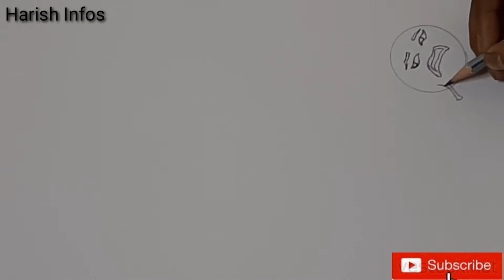உனக்கு ஒரு முடிவு கட்டுகிறேன் பார்?Lord Gansha chasing Corona Virus from world l Harish Infos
In this video you can learn how to draw Lord ganesha chasing corona virus.